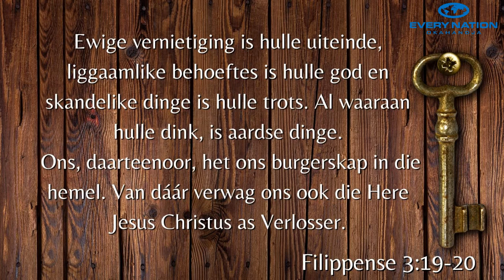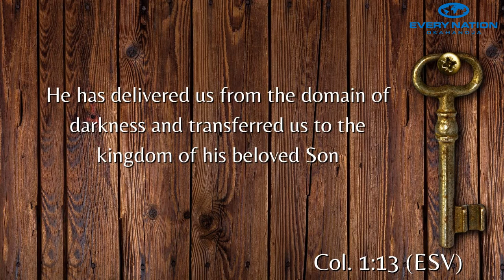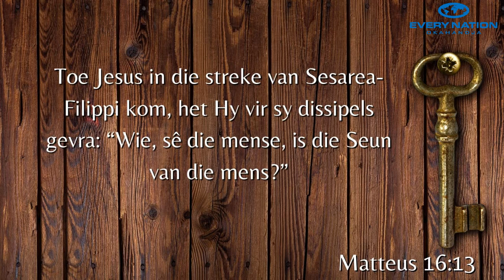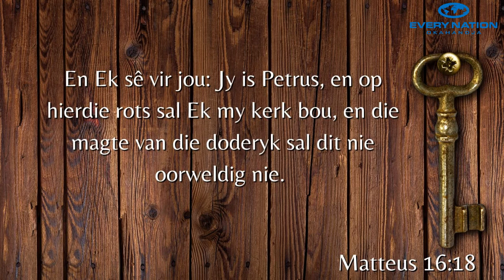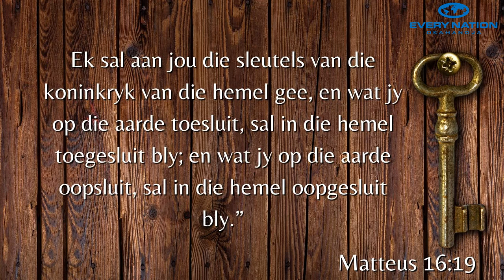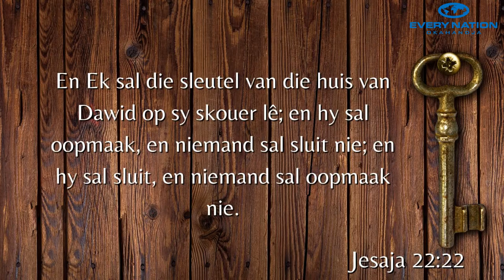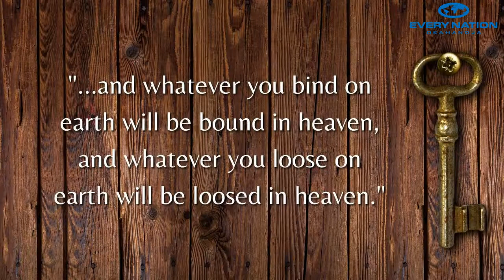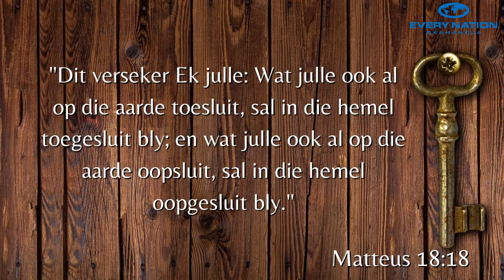AANLYN || Die KONINKRYK || Die Sleutels in ons hande || 7 Nov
Jesus het ons die sleutels van die Koninkryk gegee.

Matteus 16:19 Ek sal aan jou die sleutels van die koninkryk van die hemel gee, en wat jy op die aarde toesluit, sal in die hemel toegesluit bly; en wat jy op die aarde oopsluit, sal in die hemel oopgesluit bly.”